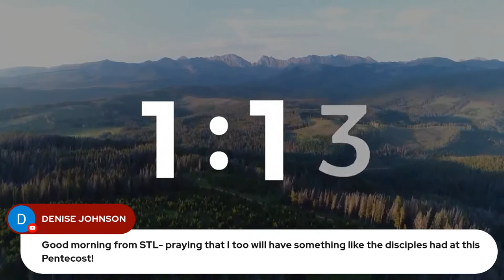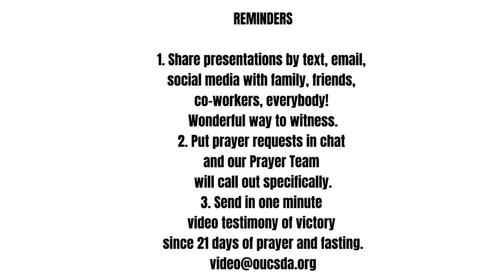GetUnrealistic - Day #29 | Pastor Debleaire Snell | 4-10-22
Join us for Day #29 of GetUnrealistic Early Morning Worship.

Purchase at a discounted rate the 📖 Get Unrealistic: How Radical Faith Releases You from the Limitations of Reality by Pastor Snell